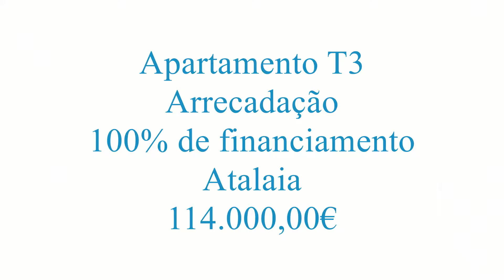T3 com 100% de financiamento - Atalaia - 114.000,00€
C.E.:D
Imóvel de entidade bancária, com condições especiais de financiamento a 100%, spread baixo!
Apartamento de 4 assoalhadas com arrecadação, inserido em edifício de 2 pisos sem elevador.
Hall de entrada com pavimento em mosaico e tecto falso-
Sala com pavimento em mosaico e grades janelas panoramicas.
Cozinha semi-equipada (placa, forno) com móveis em madeira, varanda e dispensa.
Suite com pavimento em soalho de madeira com closet, wc suite com banheira de hidromassagem e móvel de apoio.
Dois quartos com pavimento em soalho de madeira e roupeiros embutidos.
Wc social com base de duche cabinada e móvel de apoio.
Grande arrecadação!
Porta blindada, video porteiro, vidros duplos, pré-instalação de aspiração central e aquecimento central.
Oportunidade de negócio!